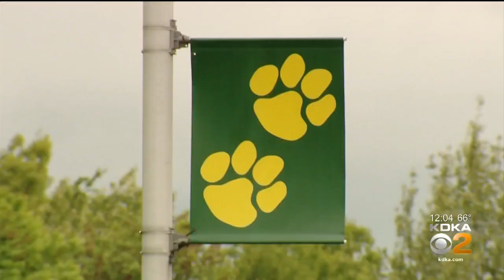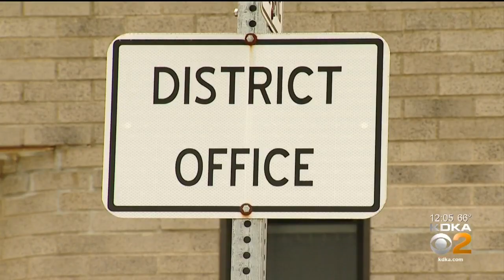Blackhawk School District Probing Incidents Involving Students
Officials with the Blackhawk School District and police in Beaver County are investigating two separate incidents involving students; KDKA's Lindsay Ward reports.